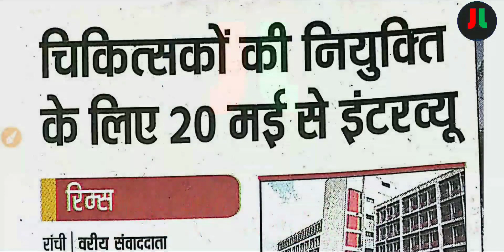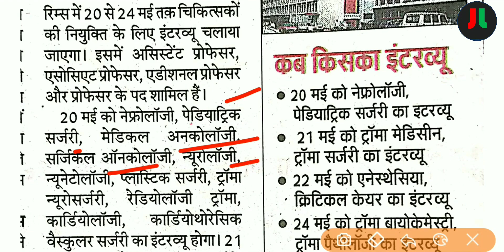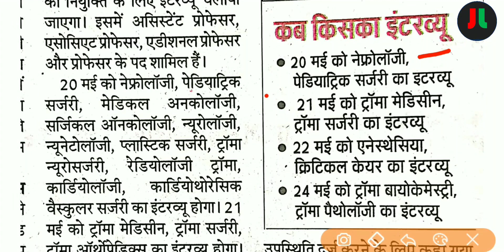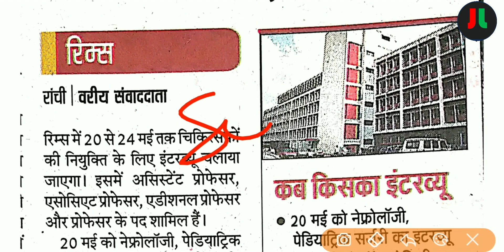RIMS Ranchi Recruitment 2019 | Walk in Interview For Assistant Professor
धन्यवाद् ||